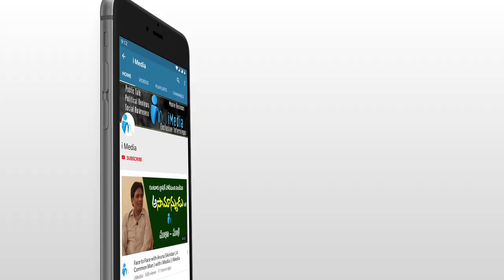సీఎం జగన్ ను పొగడ్తలతో ముంచెత్తిన హీరో మహేష్ బాబు | Mahesh Babu Prises CM Jagan | i Media